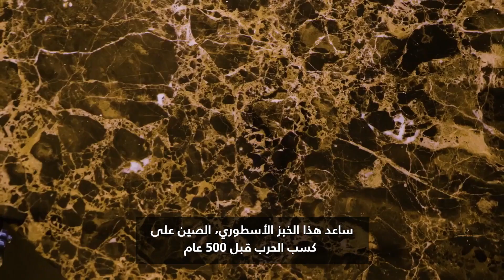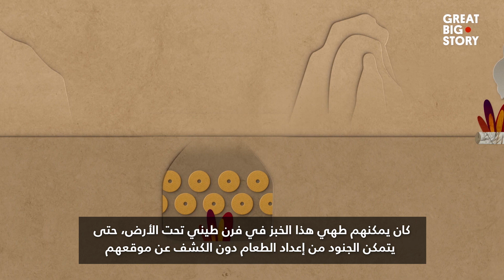كيف ساعد هذا الخبز الصيني في الفوز بالحرب ضد اليابانيين قبل 500 عام؟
قد يبدو هذا الخبز المستدير مثل الكعك، حتى أنها حصلت على ثقب العلامة التجارية في المنتصف. لكن هذا ليس كعك، إنه غوانغ بينغ، ولديه ماضٍ بطولي. هذه هي القصة كيف ساعدت مخبوزات صغيرة متواضعة، الصين على الفوز في حرب قبل 500 عام.

شاهد المزيد عبر موقعنا: